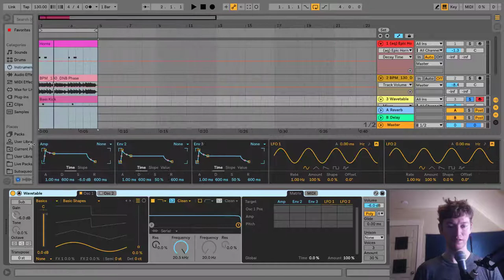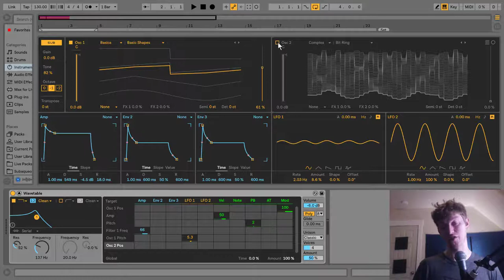Haywyre Electro Bass Lead - Ableton Wavetable